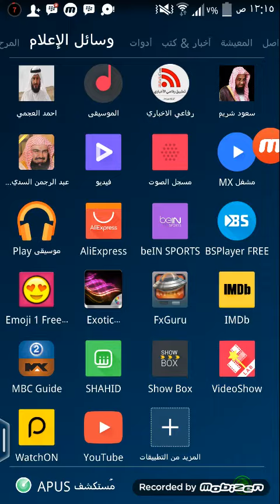بديت احس اني نوب|!!! basket ball stars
روابط التحميل:
اندرويد